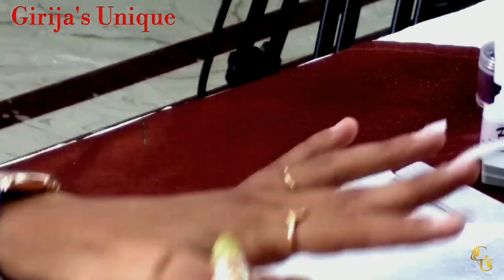GIRIJA'S UNIQUE | NAIL ART PART 1 STEP BY STEP TAMIL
FOR  INFORMATION ABOUT FREE BEAUTICIAN COURSE BATCH 2 QUESTONS WATCH THIS